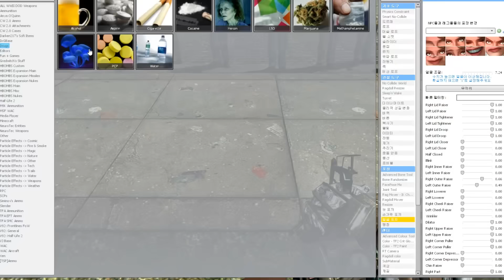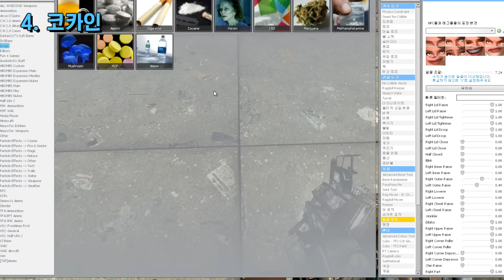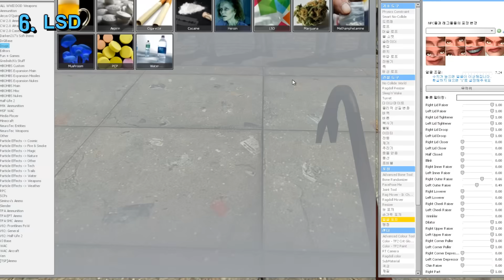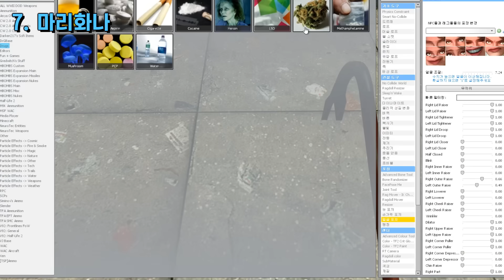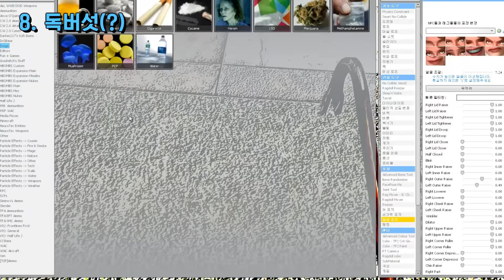게리모드로 마약 간접 체험을 해보자!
"마약은 인간을 황폐화 시키는 독약이야. 사람을 죽이는 독약이란 말이야. 우리한테 나쁜 것은 남한테도 나쁜 거야. 그러니까 그런 건 근본적으로 세상에 돌아다녀선 안되는 거지." - 조병옥